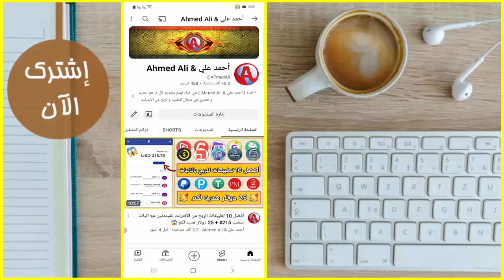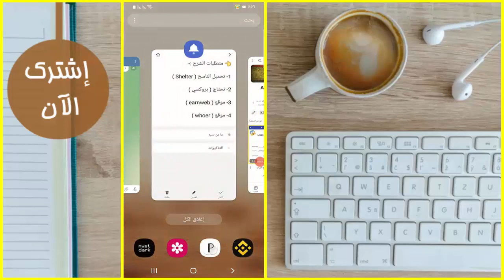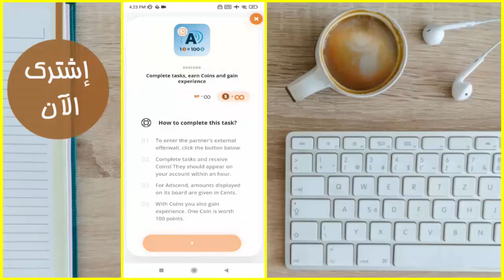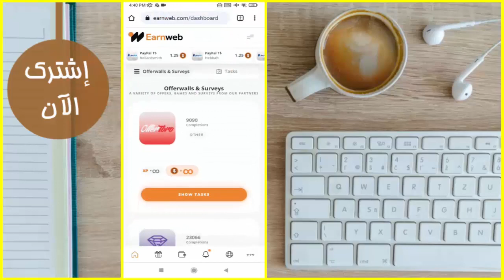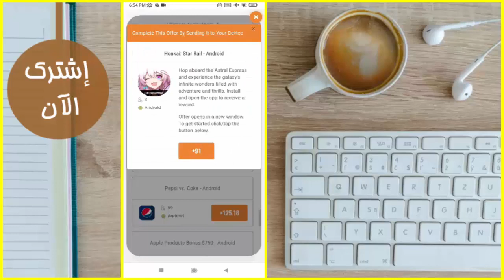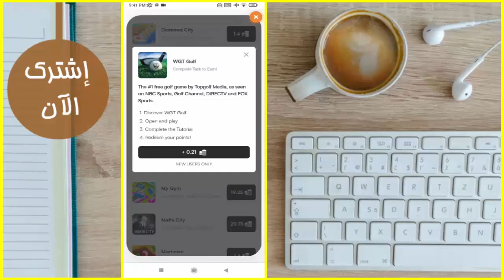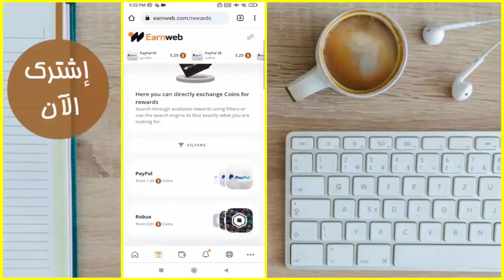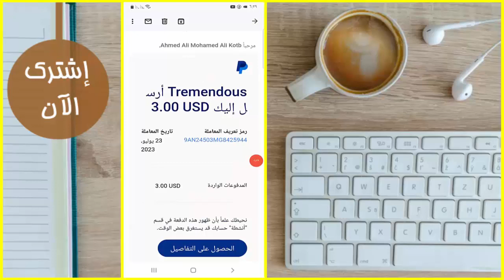اقسم بالله ثغرة نار من 0 لسحب 3$ كل ربع ساعه مع اثبات السحب |تنفيذ عروص تحميل وفتح مع اثبات الاحتساب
👈 شكرا لك على المشاهده و بتمنا تدعمني بلايك و إشتراك و فعّل زر التنبيهات ❤️

00:00 مقدمة مهمه
01:01 متطلبات الشرح
02:28 الشرح العملي
03:48 شرح تنفيذ العرض الاول
05:44 شرح تنفيذ العرض الثاني
07:50 شرح تنفيذ العرض الثالث
09:13 شرح طريقة السحب
09:45 اثبات وصول السحب

1
2
4- أحمد_علي &

الربح من الانترنت والسحب من اتصالات كاش
الربح من الانترنت يدعم فودافون كاش
الربح
اريد الربح من الانترنت
كيف الربح من النت
الربح من على الانترنت
الربح من الويب
الربح من الانترنت ما هو
ربح من انترنت من هاتف
قروب الربح من الانترنت
هل يوجد ربح من الانترنت
الربح من الانترنت عن طريق فودافون كاش
الربح من الانترنت عن طريق رفع الفيديوهات
طارق على الربح من الانترنت
الحصول على ربح من الانترنت
الربح من الانترنت شرح
حقيقة شركات الربح من الانترنت
اقوى شركات الربح من الانترنت
الربح اون لاين
الربح من الانترنت بدون عمل
الربح من الأنترنت دولار
الربح من الانترنت دورة
الربح من الانترنت دليلك الشامل
دورة الربح من الانترنت خطوة بخطوة
العمل والربح من خلال الانترنت
خدعة الربح من الانترنت
الربح من الانترنت بدون حساب بنكي
ربح المال من الانترنت حقيقي أدخل ولن تندم
الربح من الانترنت عن طريق حل اكواد ال captcha
كيفية الربح من خلال الانترنت
الربح من الانترنت جديد
جميع مواقع الربح من الانترنت
الربح من الانترنت تيليجرام
الربح من الانترنت تطبيقات
الربح من تجارب
الربح من تصفح الانترنت
الربح من الانترنت في تونس 2021
الربح من الانترنت بدون رأس مال للمبتدئين
الربح من الانترنت
عمل ربح من الانترنت
الربح من الانترنت امازون